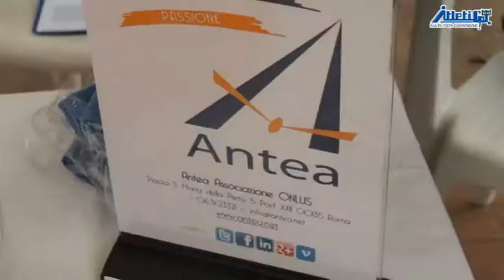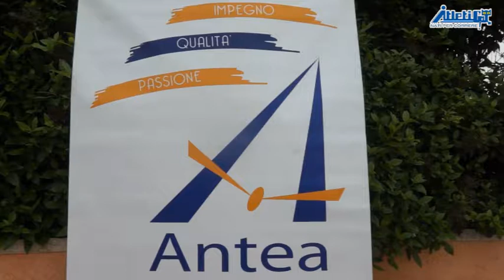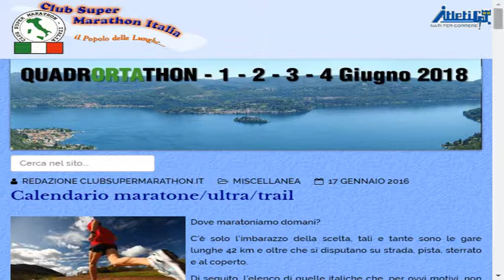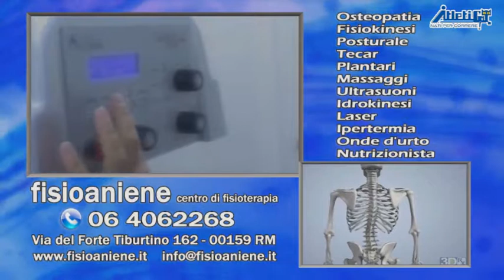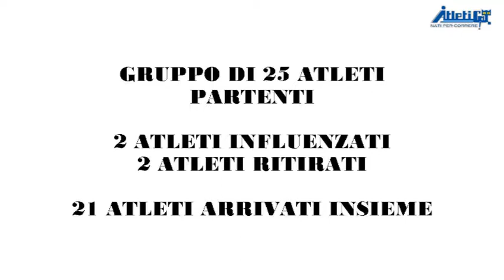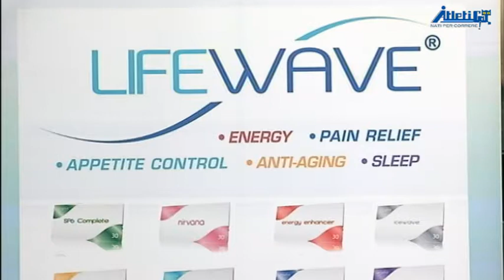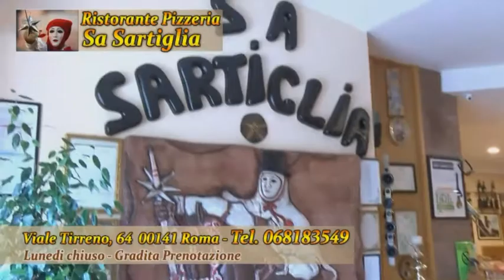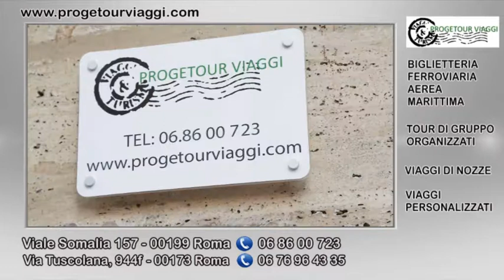atleticat 31 05 18 30 maggio 2018 08 49 13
ATLETICAT PUNTATA DEL 31 MAGGIO 2018